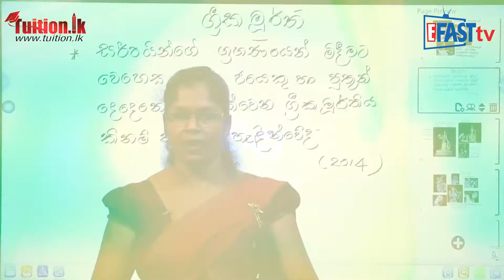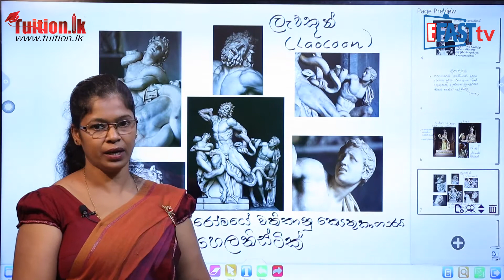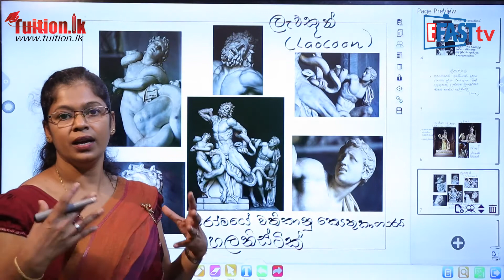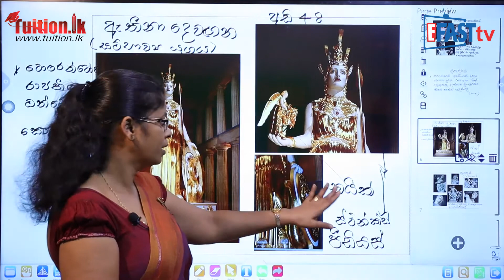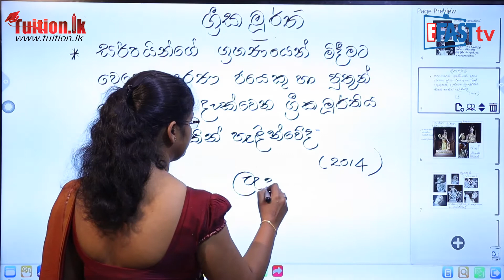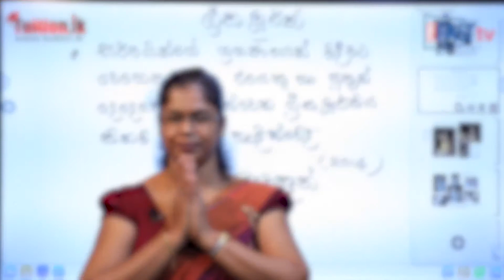චිත්‍ර විෂය -​​ ග්‍රීක මූර්ති - 02 | 11 ශ්‍රේණිය - Art Subject | Grade 11 Epi 37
චිත්‍ර විෂය​​ | 11 ශ්‍රේණිය​ - Art Subject | Grade 11

Episode 37
චිත්‍ර විෂය - ග්‍රීක මූර්ති - 02 | 11 ශ්‍රේණිය - Art Subject | Grade 11